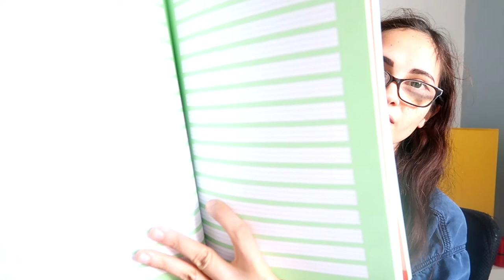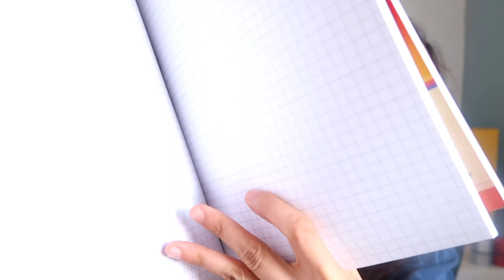Back to School | Was braucht man für die 2. Klasse | AbenteuerMama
Hallo!

hier zeige euch euch die Sachen, die Henry für die 2. Klasse braucht. Es ist so merkwürdig dass er jetzt 2. Klässler ist.

Hier findet ihr die Materillien:

Rechenheft 2. Klasse
Farber Castell Non permanent Marker
Farber Castell Grip Buntstifte
Pelikan Pinsel Set
Blanko Heft Lineatur 20
Brunnen Hefthülle rot
Pelikan Deckweiß
Pelikan Farbkasten
Heft Umschlag grün
Pelikan Zeichenblock
Jaxon Ölpastellkreide